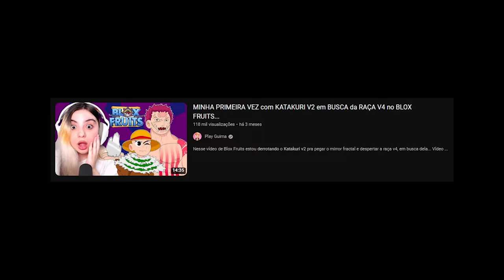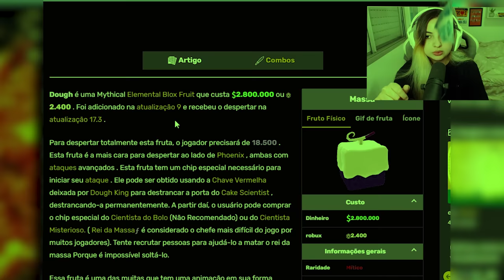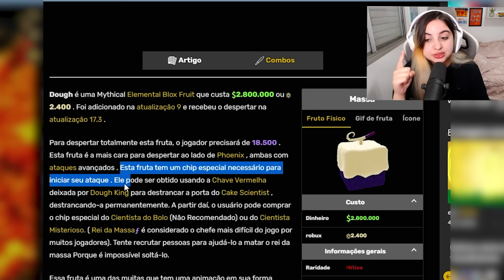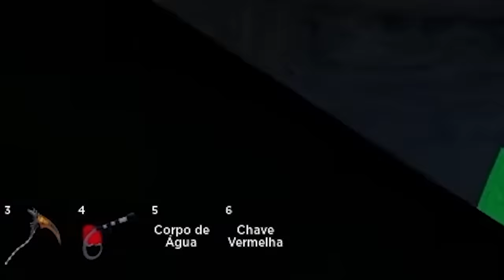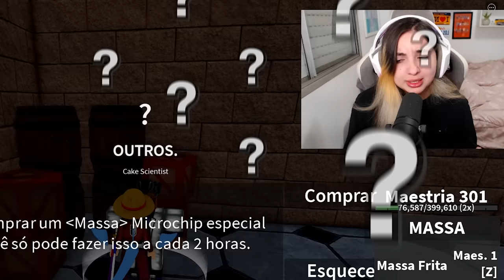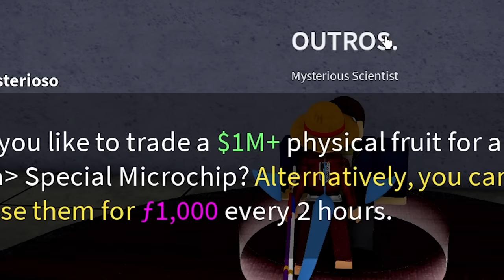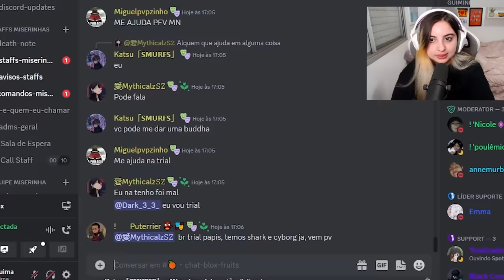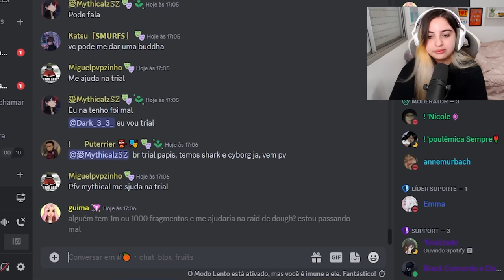DESPERTEI a FRUTA DOUGH pela PRIMEIRA VEZ no BLOX FRUITS!! ME SURPREENDI...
Nesse vídeo estou despertando os 2 primeiros poderes da fruta dough no blox fruits pela primeira vez! :D